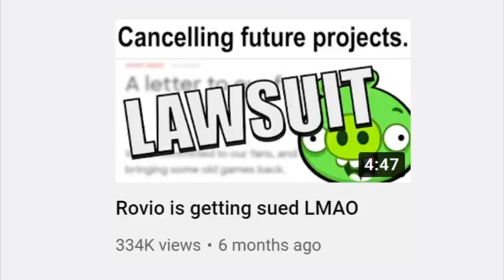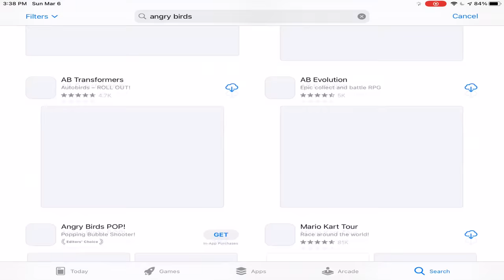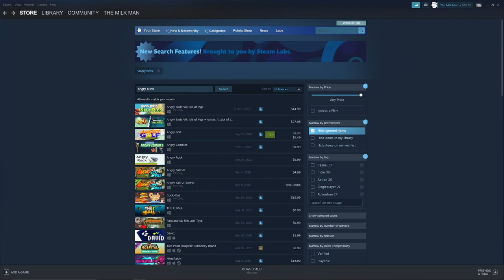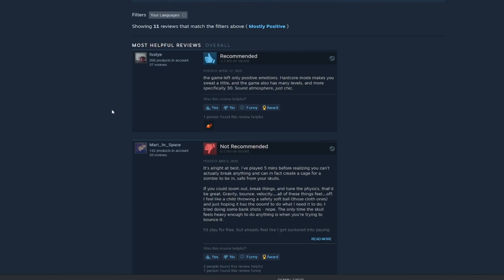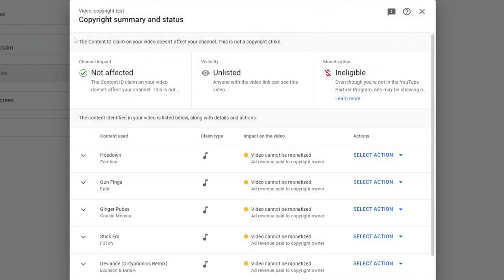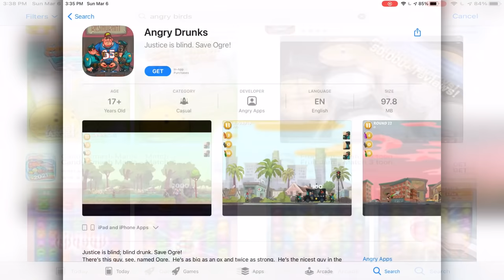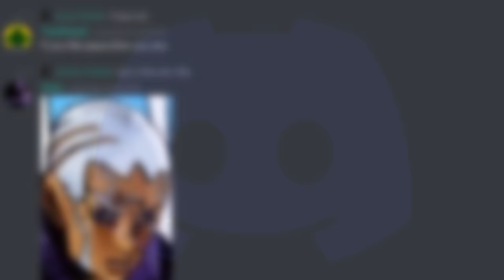IRRITATING Angry Birds RIP-OFFS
In this video I take a look at rip-offs of the iconic mobile game series Angry Birds.

Special thanks to Milk Man Steve and Sournale for helping out with this video!: